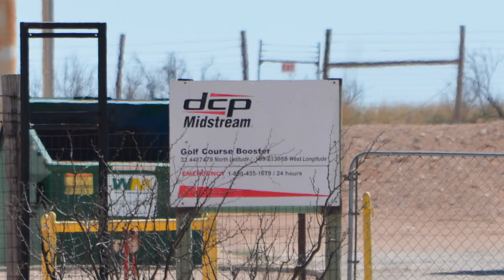DCP Midstream Golf Course Booster Station (March 2018)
DCP Midstream
Golf Course Booster Station
Eunice, Lea County, NM
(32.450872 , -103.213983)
Filmed 3/13/2018